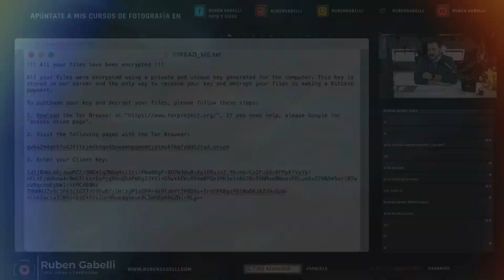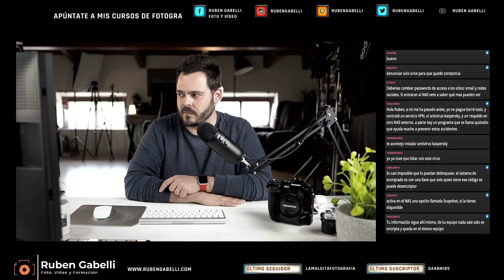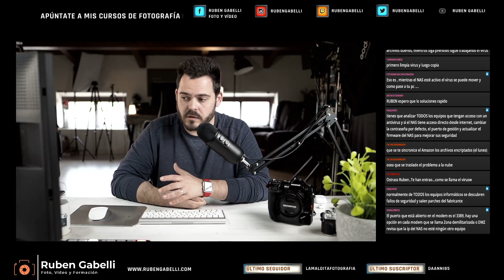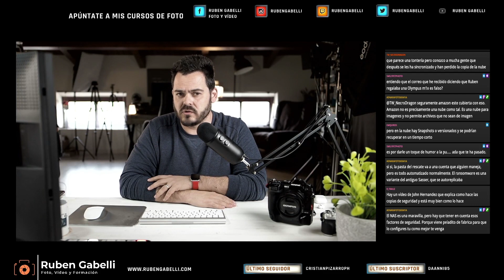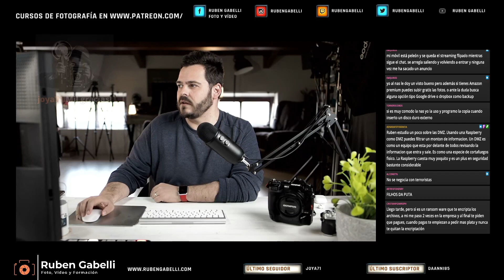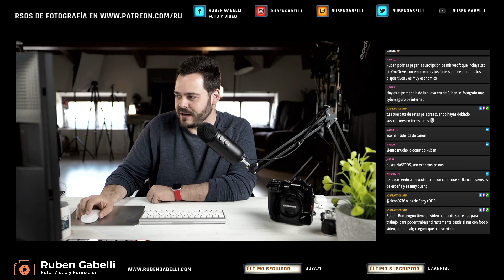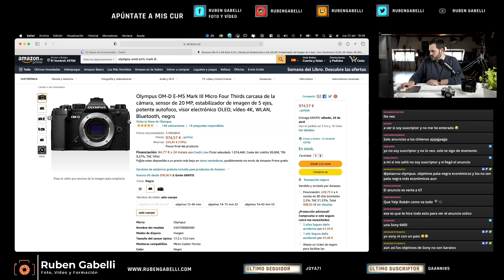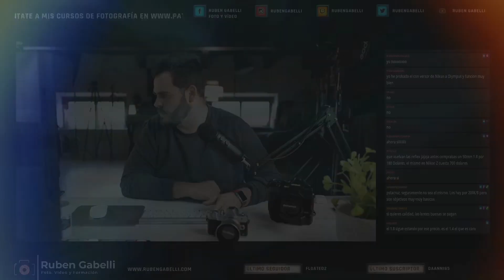ME HAN HACKEADO EL NAS 🤬 | 1a parte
Pues si, algo que pensaba que nunca me ocurriría a mí, me ha pasado esta semana, me han hackeado el nas. para ser mas concretos, me han medito un ransomware, una especie de virus que te encripta archivos y te piden un rescate en Bitcoins para recuperarlos. Te cuento todo lo que me ha sucedido hasta la fecha.